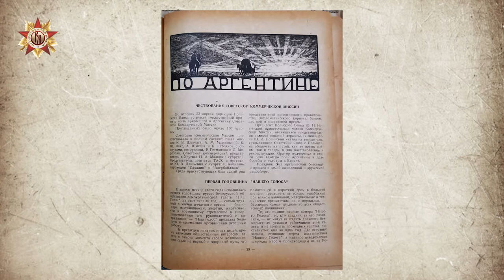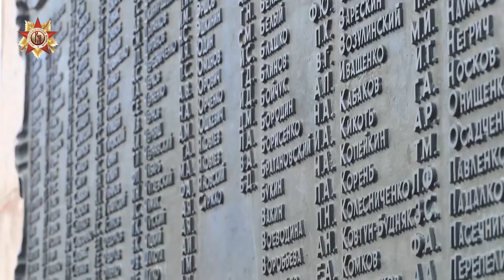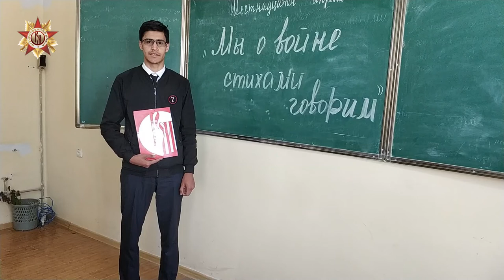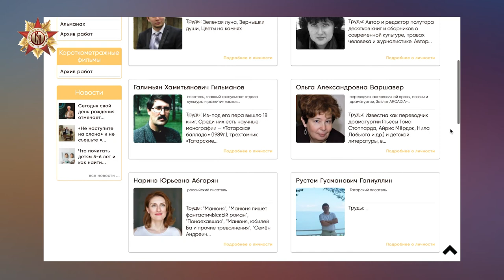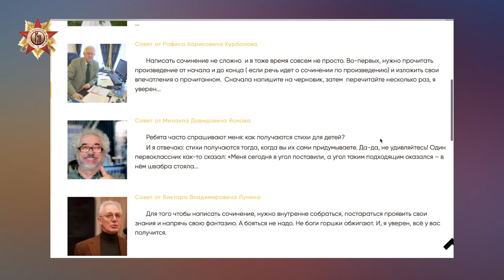Новости Русского мира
В этом выпуске:

- Как Русский мир готовится ко Дню Победы;

- Президент объявил о проведении авиапарада в Москве 9 мая;

- Главный Храм Вооружённых сил России готовится к открытию;

- В Грузии Международный культурно-просветительский союз "Русский клуб" выпустил книгу о Великой Отечественной войне;

- Независимая премия "Глаголица" приглашает детей от 10 до 17 лет заявить о своих литературных способностях;

- Телерадиокомпания "Русский мир" подготовила для Вас специальную праздничную программу.